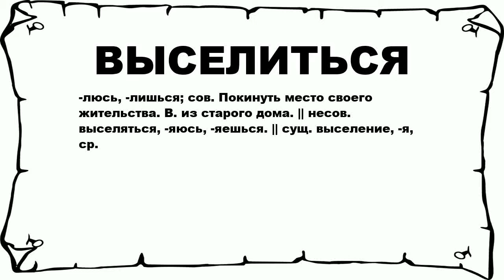ВЫСЕЛИТЬСЯ - что это такое? значение и описание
Хочешь знать что значит ВЫСЕЛИТЬСЯ? тогда слушай до конца.

 -люсь, -лишься; сов. Покинуть место своего жительства. В. из старого дома. || несов. выселяться, -яюсь, -яешься. || сущ. выселение, -я, ср.